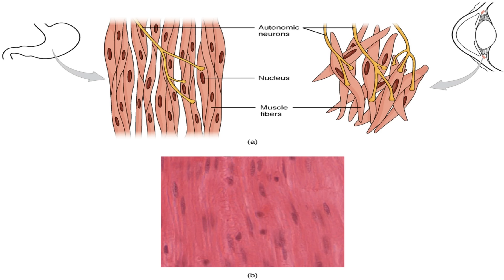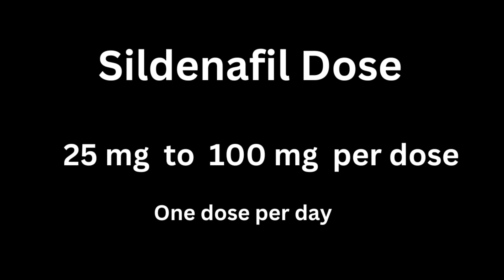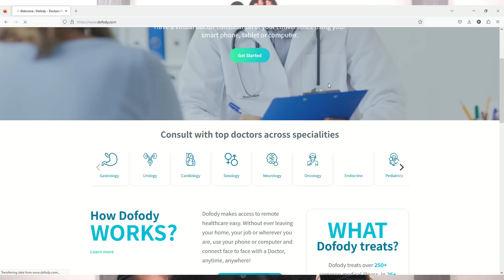ഉദ്ധാരണം വര്‍ദ്ധിപ്പിക്കാന്‍ 🤫 Do You Know the Side Effects of Erection Tablets? 🩺 Malayalam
Sildenafil, a popular medication for treating erection problems, is often taken without a full understanding of its side effects and proper dosage. Hi, I'm Dr. Prasoon. A 42-year-old once asked me if it was safe to take 25mg of Sildenafil or Viagro®. This Malayalam video is for those considering Sildenafil tablets, covering the science of erections, the correct dosage, and insights into the side effects and contraindications.

00:00 Intro
00:45 How Erection happens?
02:07 How erection ends?
02:36 How does Sildenafil work?
 03:03 Sildenafil
03:46 Dose
05:29 Side effects
09:39 Who should avoid Sildenafil?
11:05 Outro